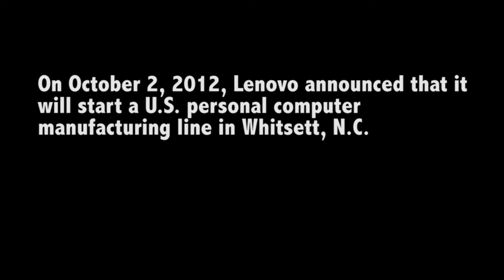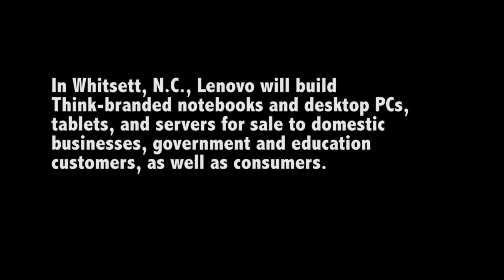Lenovo Whitsett, NC Press Conference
Lenovo announces the start of manufacturing a U.S. personal computer line in Whitsett, N.C.